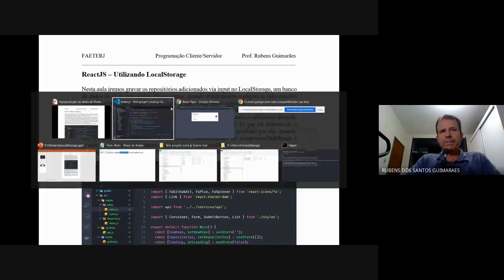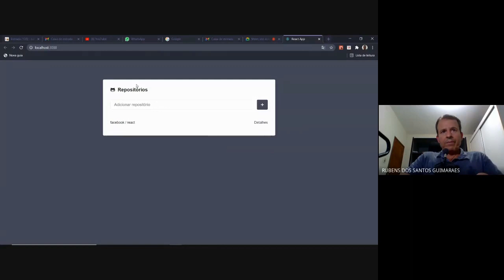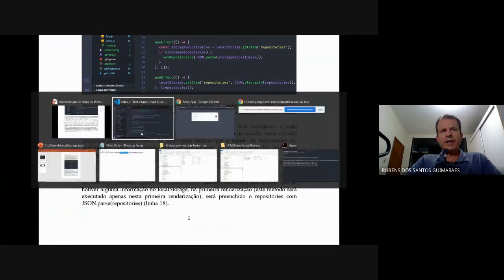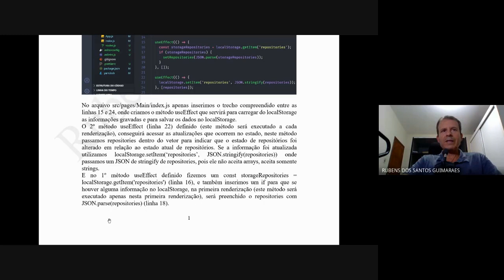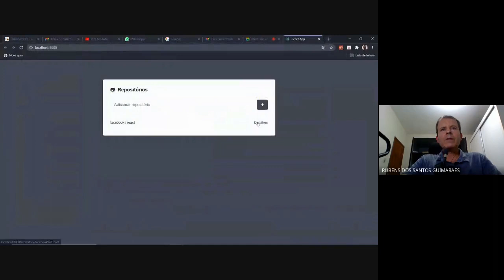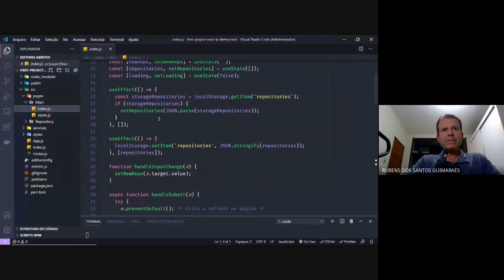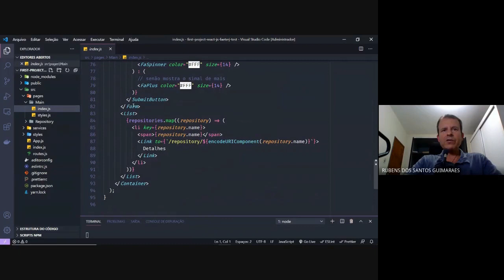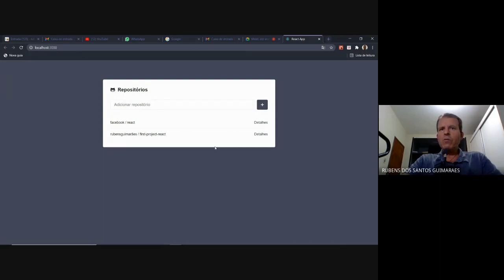Aula 9 - ReactJS – Utilizando LocalStorage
Nesta aula iremos gravar os repositórios adicionados via input no LocalStorage, um banco de dados local do navegador.